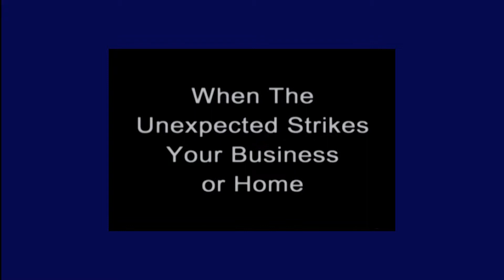Leaving Candles unattended - Gohm Insurance Restoration - TV spot